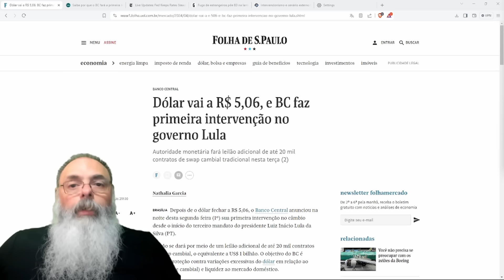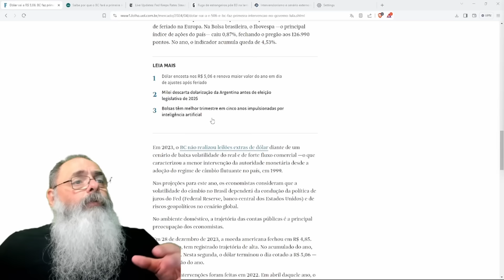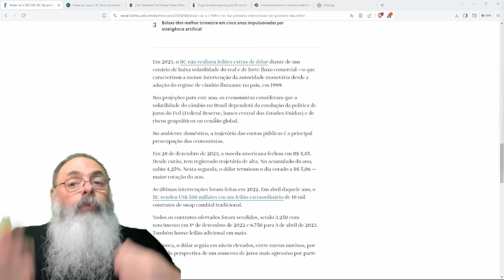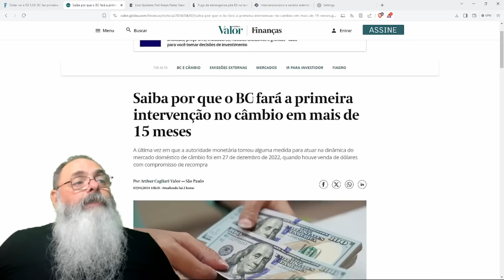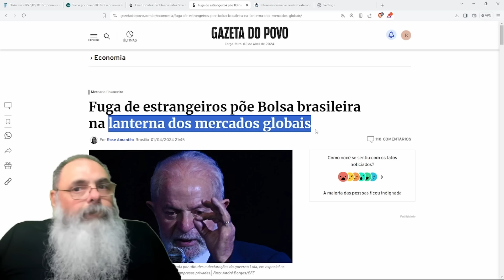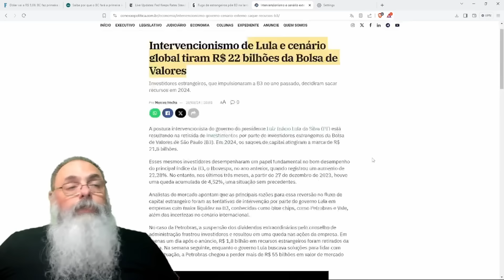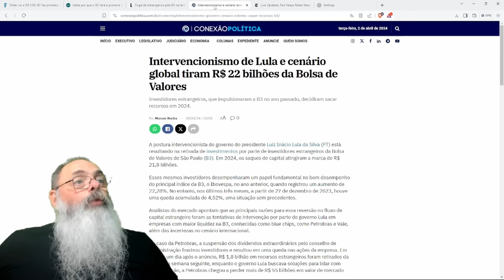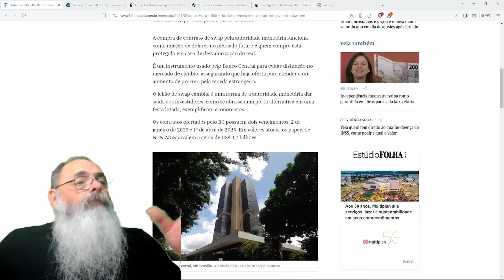DÓLAR dispara e FORÇA BC a FAZER CONTRATOS de SWAP para CONTER o CÂMBIO: O que está ACONTECENDO?